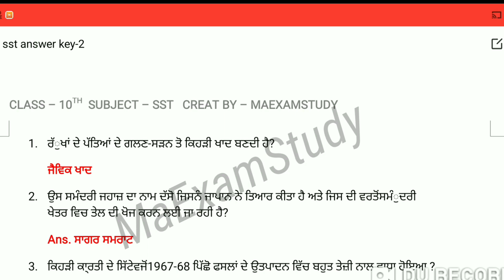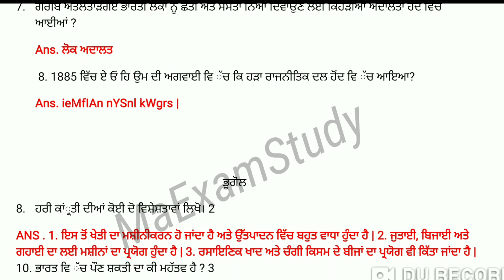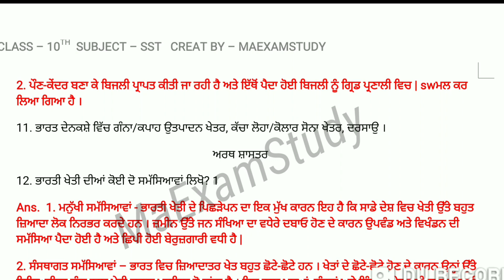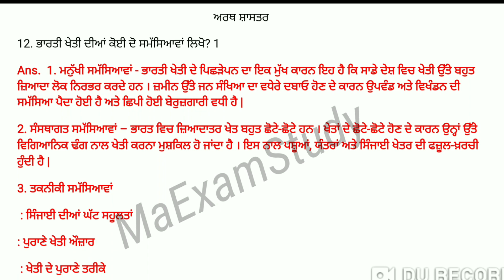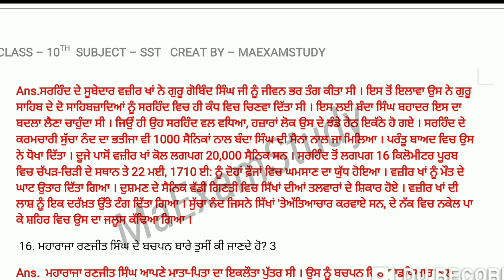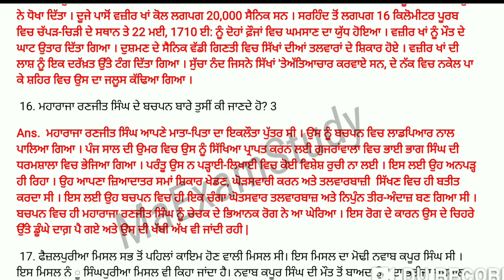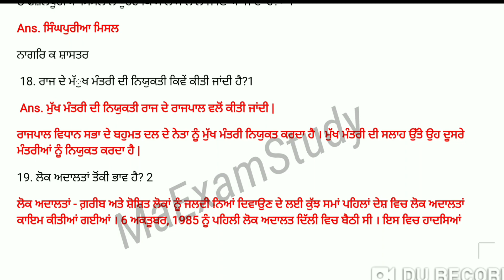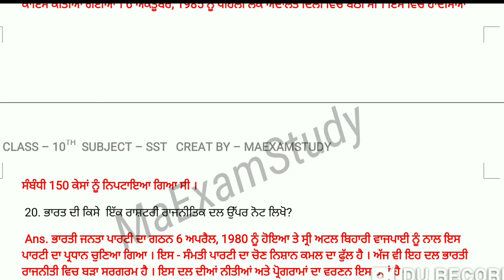pseb | pseb 10th class social science question paper 2022 | MAEXAMSTUDY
pseb
pseb 10th class social science question paper 2022
pseb 10th class sst paper september 2022 full solved
maexamstudy
10th class sst paper nov
10th class sst paper full solution
10th class sst paper solve
10th class sst paper punjabi medium

pseb
pseb news today,maexamstudy
10th class sst paper nov
10th class sst paper full solution
10th class sst paper solve
10th class sst paper punjabi medium
PSEB Class 10th social science Paper with solution/ November 2022 / Sst paper class 10th
10th class pseb board sst paper solution
class 10 sst paper solution 2022 pseb
pseb 10th class sst question paper 2022

10th math paper solution November 2022,
pseb 10th math paper solution November 2022
 pseb 10th math paper November 2022
class 10th math paper solution November 2022
10th math November test 2022
10th class math November paper solution
 10th math sample paper solution
10th math November 2022 sample paper solution
class 10th math sample question paper solution November 2022
class 10th math solution of November Test
November 2022 Test Math 10th
 pseb math 10th November Test Solution
PSEB 10th math November test 2022 Solution
8th math sample paper da hal hal
november paper 2022 10th class
 10th class November paper 2022
PSEB Class 10th Math Paper November 2022  Full solution Paper
10th class math paper solution
pseb 10th class math paper
pseb
math paper class 10th
 alpha studywel
class 10 maths paper solution 2022
10th class theorem
 math paper 10th class 2022 November
10th class math paper 2022
 10th class November paper 2022